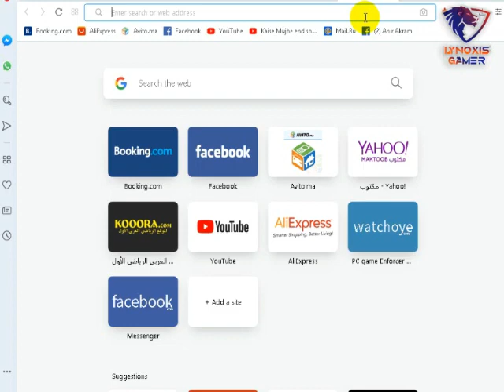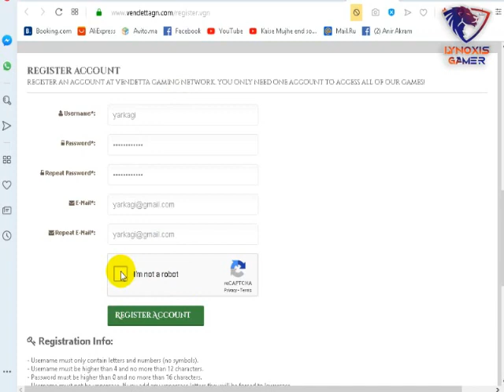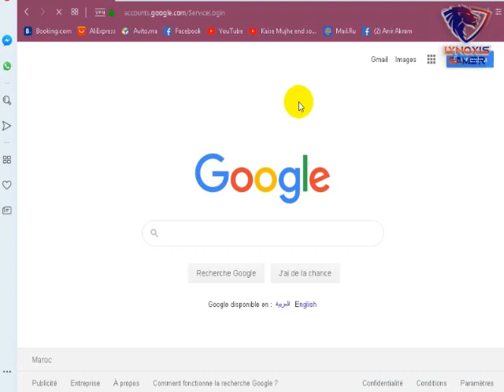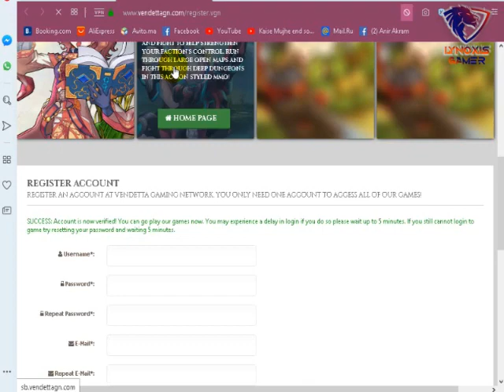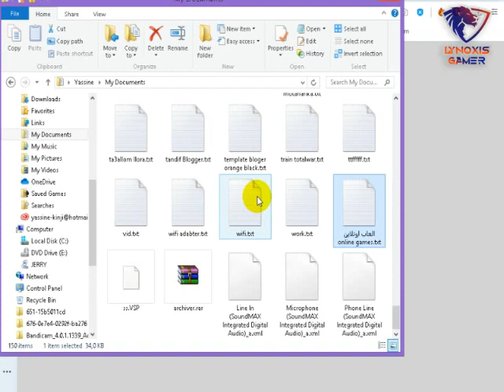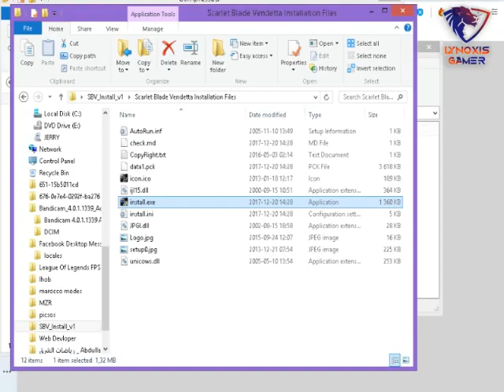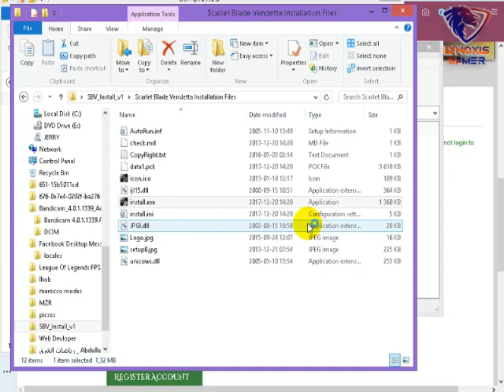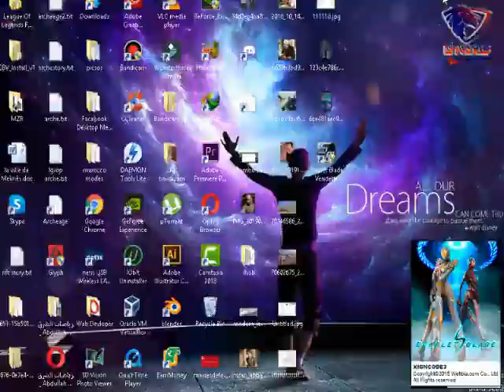Scarlet Blade Arabic Gameplay لعبة سكارليت بلايد